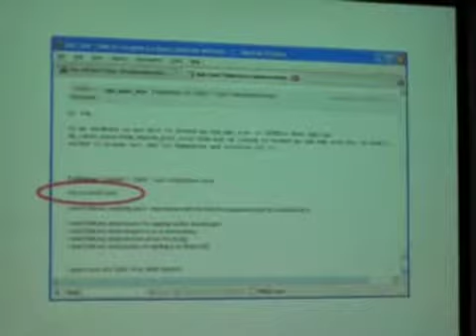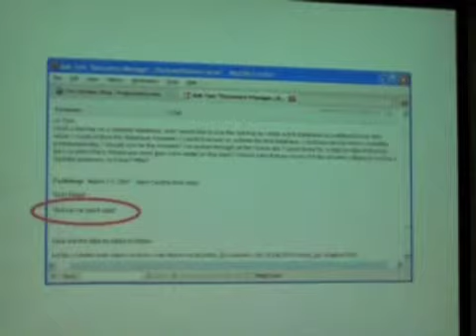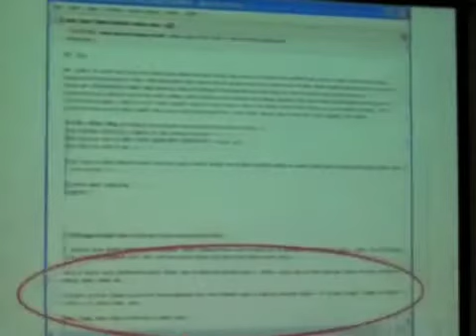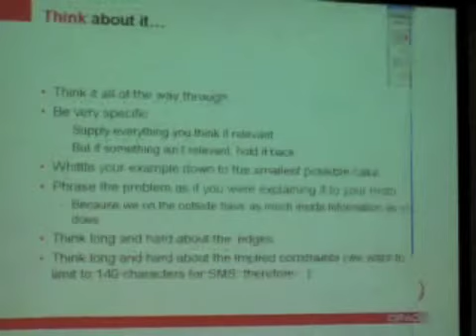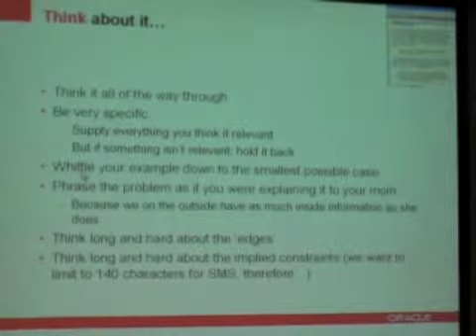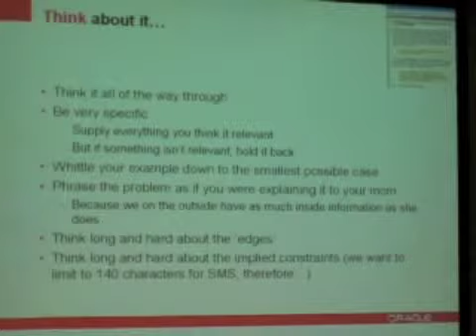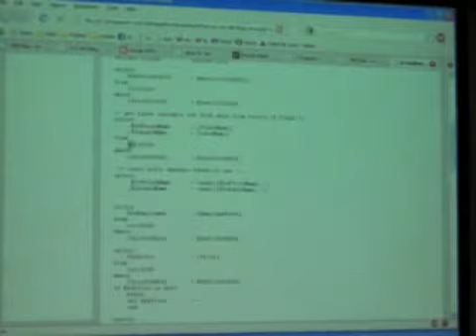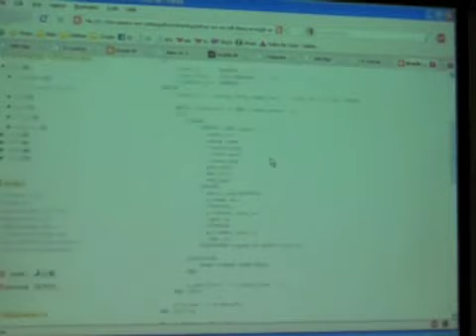AskTom Live : Session 2 (3/17)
2010年2月9日に実施した、データベースアーキテクトサミッ ト askTom Liveの「セッション2：Top 10 things about Oracle Database 11g Release 2」 （Video 3/17)